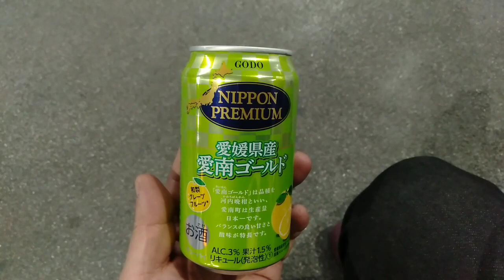【新発売３％】『お酒呑んでみた。シリーズ〘不定期版〙』〔合同酒精NIPPONPREMIUM《愛媛県産愛南ゴールド》〕編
５０歳を目の前にして一念発起

『お酒呑んでみた。〘不定期版〙』

今回のお酒
《合同酒精》
【NIPPONPREMIUM〘愛媛県産愛南ゴールド〙】

果汁１.５％

今回は
《合同酒精NIPPONPREMIUM〔愛媛県産愛南ゴールド〕》をいただきました。
新商品

合同酒精のNIPPONPREMIUMの新商品
河内晩柑の愛南ゴールドを使用
和製のグレープフルーツなんだとか

酸っぱ過ぎず甘過ぎず
不思議な味わいの缶チューハイの完成